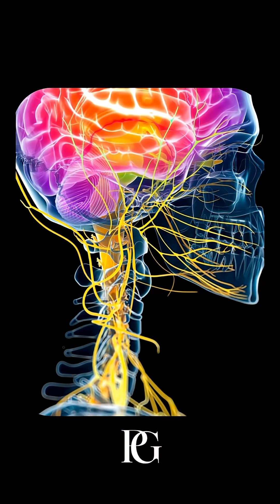Watch thill the end.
In this eye-opening clip, Dr. Joe Dispenza explains the neuroscience behind why we feel stuck—mentally and emotionally. When we continuously replay old emotions, our brain and body get chemically addicted to those past experiences. According to Dr. Dispenza, your thoughts and emotions can literally keep you living in yesterday, unless you learn to break the cycle.

If you’ve ever felt like you’re stuck in a loop of anxiety, regret, or old pain—this might explain why, and how to change it.

Guest: Dr. Joe Dispenza
Host: Jay Shetty Podcast